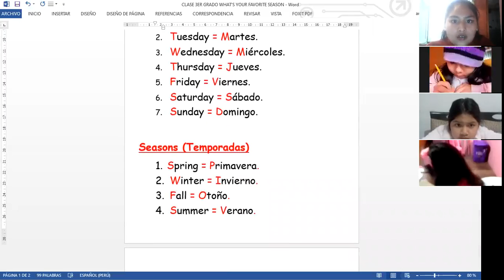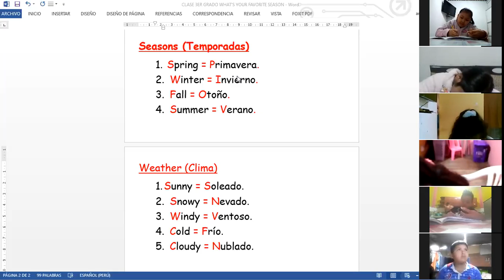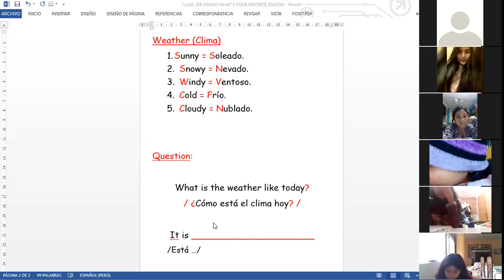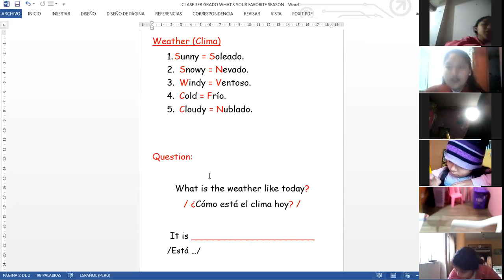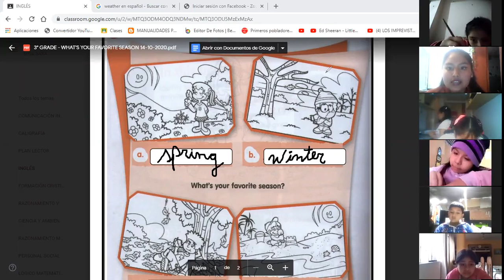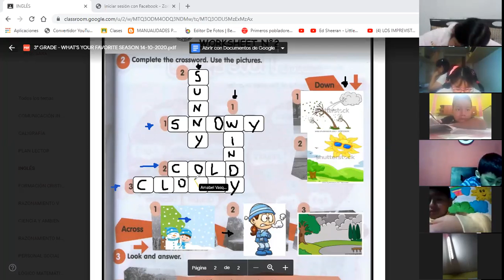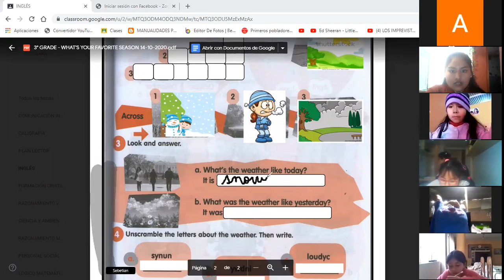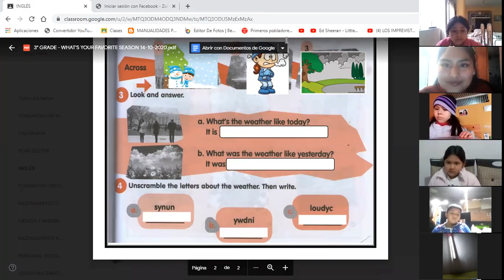3° GRADE ENGLISH CLASS (PART II) 14/10/2020